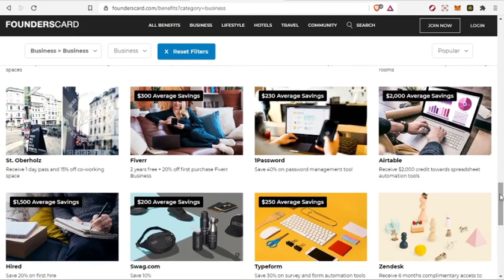Founders Card Benefits 2021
The Travellers Podcast:
Claim your free Travel Hacking Ebook Here:
Join the Travellers Facebook Group Here:

There are financial risks associated with investing, and Travels Channel results are not typical; therefore, do not act or refrain from acting based on any information conveyed in this video, webpage, and/or external hyperlinks. For investment advice please seek the counsel of a financial/investment advisor(s); and conduct your own due diligence.